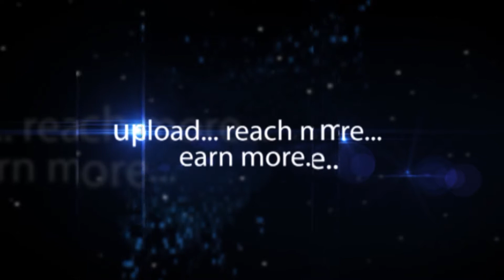Praful Chandawarkar | Malaka Spice Travelling Foodies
Praful Chandawarkar Director Malaka Spice, Malaka Spice Travelling Foodies